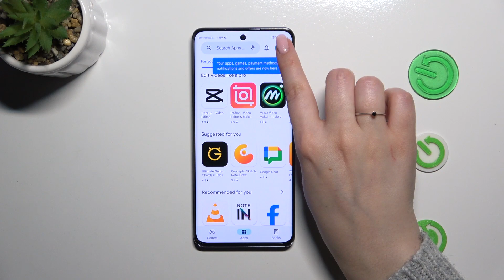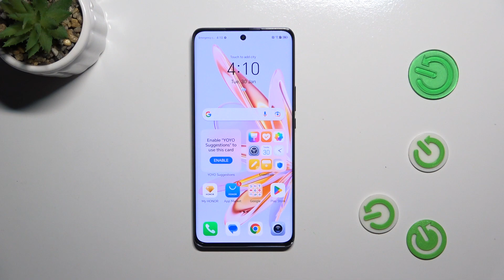How to Update Apps on HONOR Magic 6 Lite?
In this tutorial, we'll walk HONOR Magic 6 Lite users through the simple yet essential process of updating apps on their devices. By updating your apps, you'll be able to take advantage of the latest security patches, improvements, and new features. In this tutorial, we'll show you how to check for updates on the HONOR Magic 6 Lite and install them effortlessly by using the Google Play Store. Mastering the art of updating apps on your HONOR Magic 6 Lite, regardless of whether you're an experienced smartphone user or new to mobile devices, is crucial to maximizing its performance and functionality.

Why should I bother updating apps on my HONOR Magic 6 Lite?
What benefits do app updates offer?
Where can I find the option to check for app updates on my HONOR Magic 6 Lite?
Do app updates cost money on the HONOR Magic 6 Lite?
How do I know if there are updates available for my apps on the HONOR Magic 6 Lite?
Can I choose which apps to update, or do I have to update them all at once on the HONOR Magic 6 Lite?